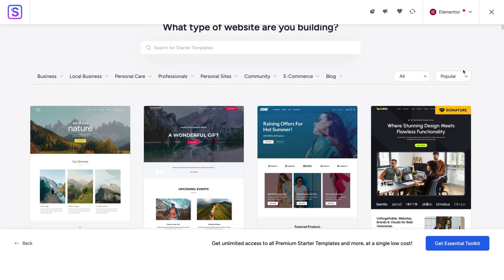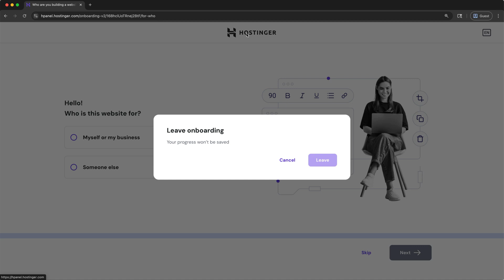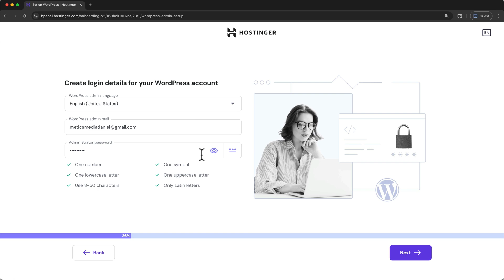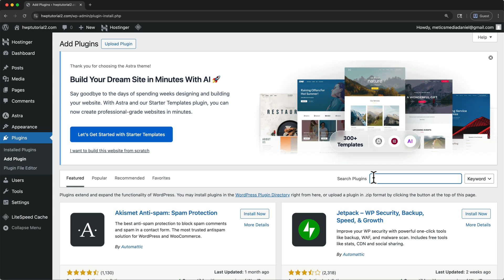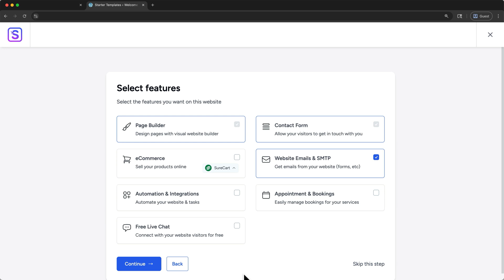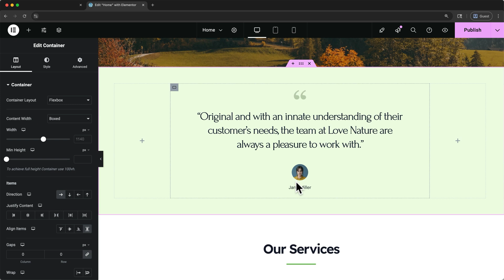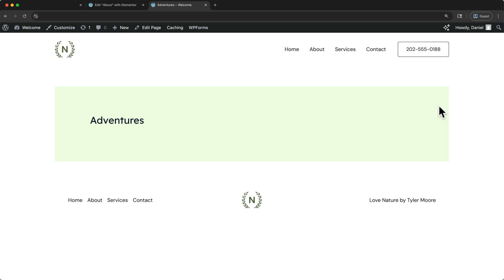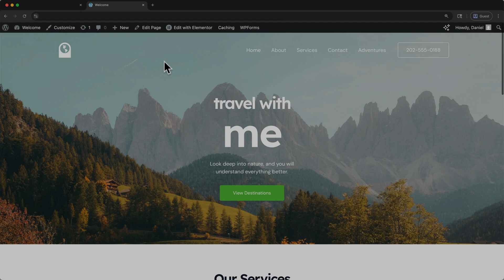Hostinger WordPress Tutorial 2026: Step-by-Step Guide for Beginners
In this Hostinger WordPress tutorial, you’ll learn how to launch your first website, step by step, with easy hosting setup, simple WordPress installation, and free design tools like Elementor.

Want to build your first website the easy way? This step-by-step guide walks you through setting up hosting with Hostinger, installing WordPress, and using free Starter Templates to get a professional look. You’ll learn how to customize your site with Elementor’s page builder in this Hostinger WordPress tutorial for beginners.

⏱️ Timestamps
0:00 Intro
0:44 Hostinger Setup & Domain
3:15 Install WordPress
4:27 WordPress Basic Setup
5:04 Install Theme
5:38 Install Starter Templates & Elementor
6:30 Choose Template
7:52 Elementor Containers
9:18 Editing Text, Buttons & Images
10:47 Adding New Pages
12:32 Header & Footer